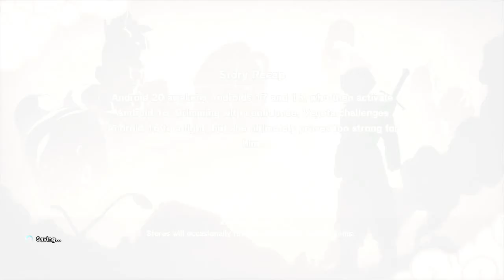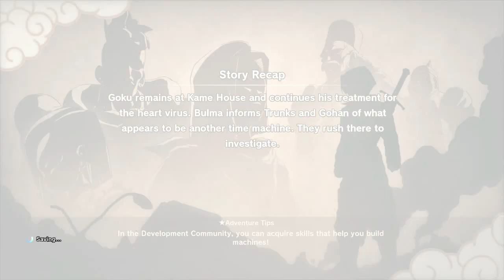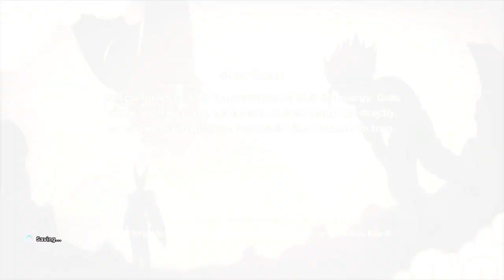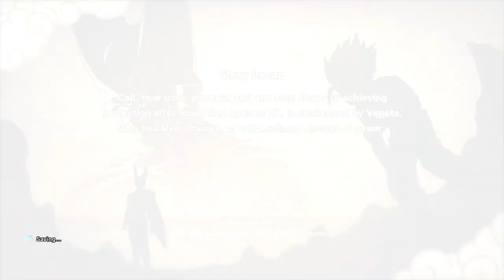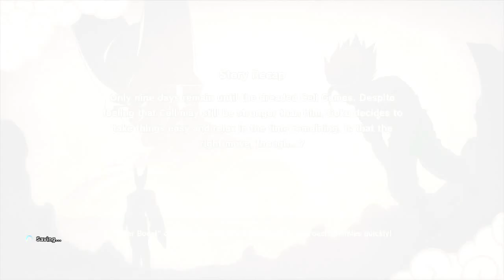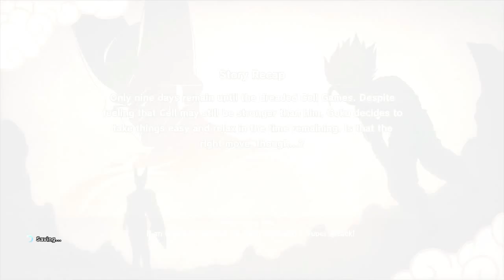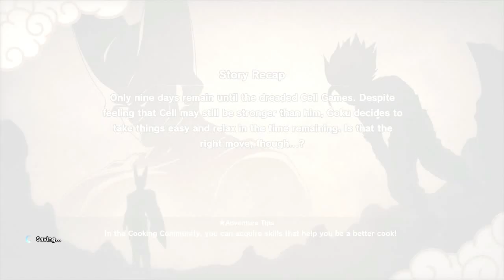Dragon Ball Z Kakarot Cell Saga Gameplay Walkthrough Part 6 Ps4 Gameplay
dragon ball z kakarot cell vs gohan
dragon ball z kakarot cell vs piccolo
dragon ball z kakarot cell vs goku
dragon ball z kakarot cell vs trunks
dragon ball z goku vs cell
dragon ball z goku vs cell full fight in hindi
dragon ball z kakarot vegeta vs cell
dragon ball z goku vs cell full fight in tamil
dragon ball z goku vs cell japanese
dragon ball z kakarot vs cell                                                                                                                           dragon ball z kakarot cell saga